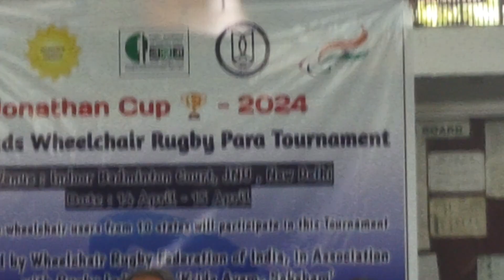Jonathan Cup 2024